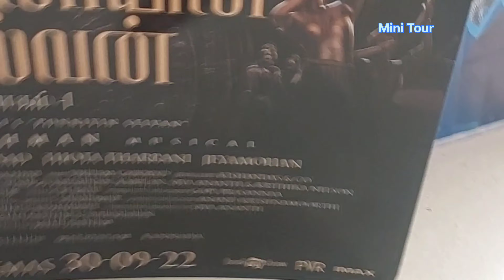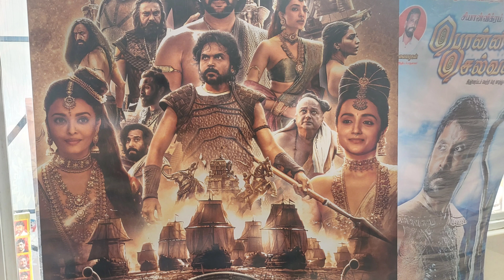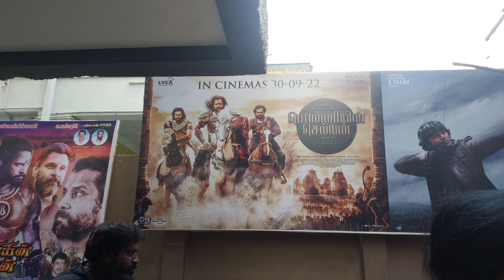PONNIYIN SELVAN Full REVIEW 🔥 | பொன்னியின் செல்வன்| Mani Ratnam, A.R.Rahman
Hi Viewers,
In this Channel you can see Vlogs & more useful contents. Travel with me for the interesting videos

🚫 NOTE : All content used is copyright to Mini Tour Vlogs,